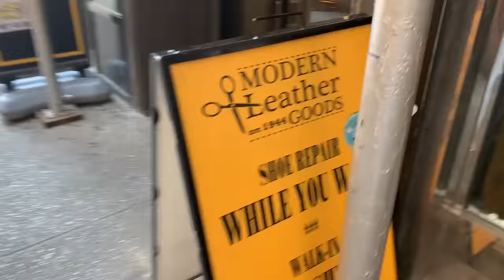Living Alone Diaries | An ordinary and simple week at home, weight gain, cooking, grocery shopping!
Products used in the video:
Grocery shopping cart
Arboleaf weight scale
Wooden shower mat
Kitchen knife set
Surface cleaner spray